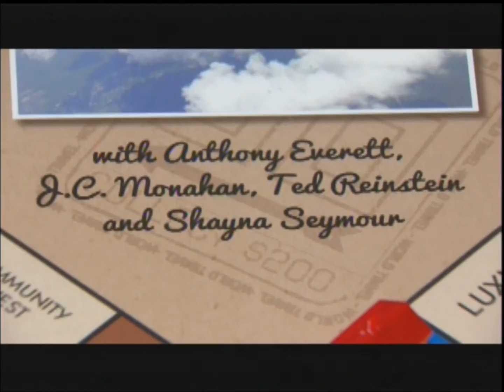BikeBus: Chronicle Report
BikeBus is the world's first vehicle that combines fitness, transportation, and a patent-pending safety system, making it possible to workout on the highway while traveling - even while stuck in rush hour traffic.  Goodbye painful commutes!